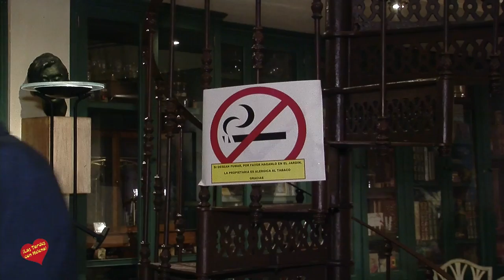Cena de Hermanamiento club Rotari san Pedro con el de Orleans